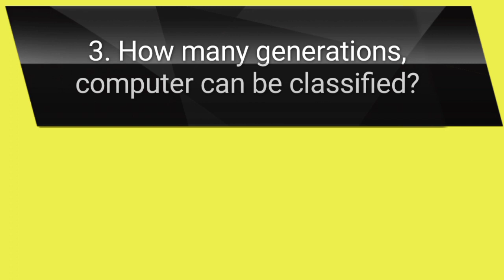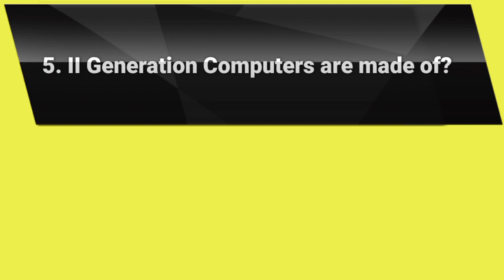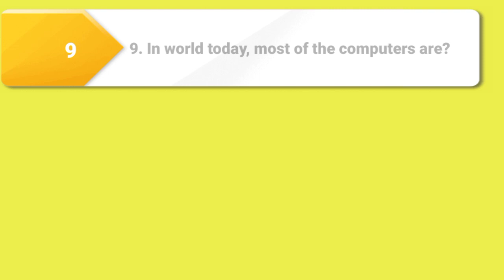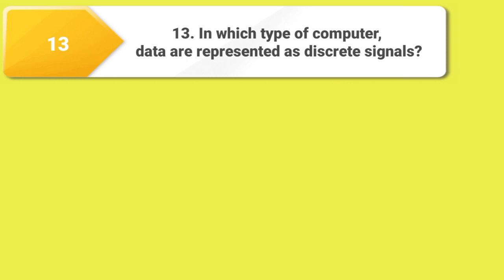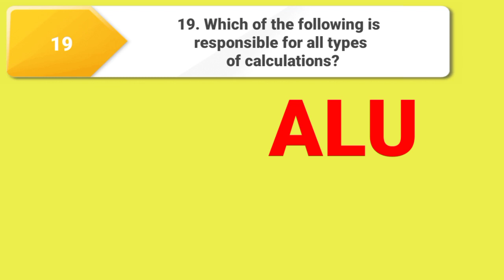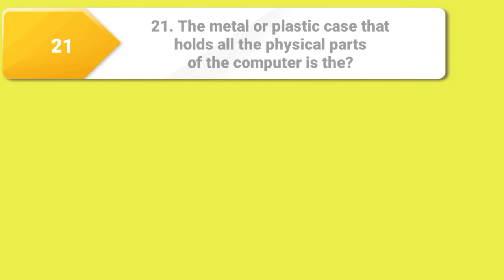Most Important Computer MCQS /Test Preparation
Here are the links of Computer Classes New edition by Sir Shafi Jalbani at Shabana Nawaz Official you tube chanel

For all kinds of job